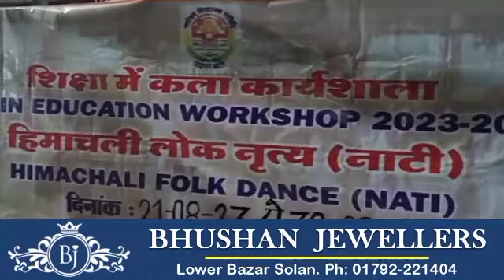Art Workshop के बाद JNV Students ने नाटी व अन्य Folk Dances से लूटी वाहवाही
जवाहर नवोदय विद्यालय नाहन में Art in Education Workshop के समापन पर सांस्कृतिक संध्या का आयोजन किया गया तथा कार्यक्रम की अध्यक्षता Principal एसके तिवारी ने की। 21 अगस्त से 30 सितंबर तक चली इस कार्यशाला में छात्रों को सेवानिवृत्त DPRO एवं मांडव्य कला मंच के निदेशक कुलदीप गुलेरिया द्वारा सिरमौरी नाटी के अलावा मंडी, कांगड़ा व चंबा आदि के विभिन्न Folk Dance संबंधी प्रशिक्षण दिया गया। समापन समारोह  में छात्र छात्राओं द्वारा प्रस्तुत Sirmauri Nati व अन्य Folk Dances की दर्शकों ने जमकर सराहना की।